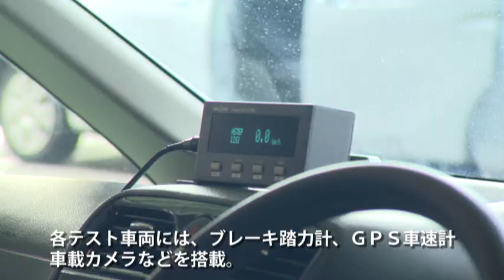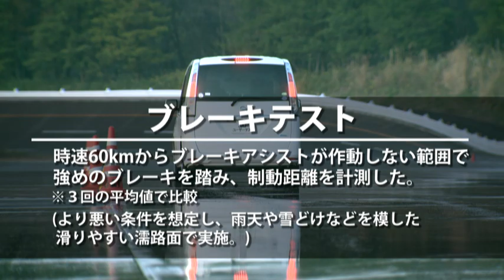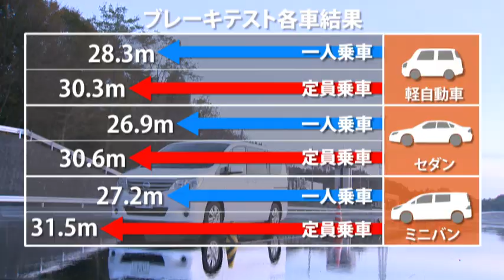たくさん乗せると、どう変わる？制動距離と旋回性能を比較【JAFユーザーテスト】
1人乗車と定員いっぱい乗車の状態で、重量の違いが制動距離や旋回時の挙動にどう影響するかを検証。

■チャプター
00:00　オープニング
00:05　テスト背景・テスト車両の条件
01:03　ブレーキテスト
02:05　ブレーキテスト各車結果
02:15　旋回テスト
02:24　各車両の旋回テストと比較映像
04:16　テストドライバー（JAFインストラクター）インタビュー
05:08　まとめ

■関連動画
雪道での旋回と急制動テスト　チェーンの違いでどう変わる？【JAFユーザーテスト】